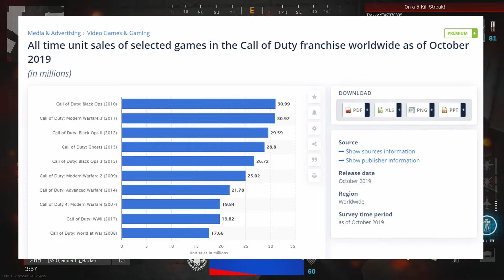Modern Warfare 2019 The Most Divisive Call Of Duty Ever?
In this video I discuss whether Modern Warfare 2019 goes down as the most divisive Call Of Duty in the franchises history.

Is Modern Warfare 2019 The Most Divisive Cod Ever?

Mic Used: Blue Yeti
Gameplay Captured With: Elgato 4K60 Pro Mk2
Edited In: Davinci Resolve